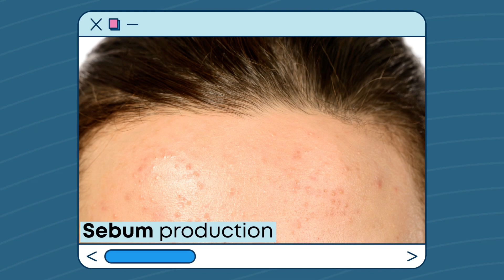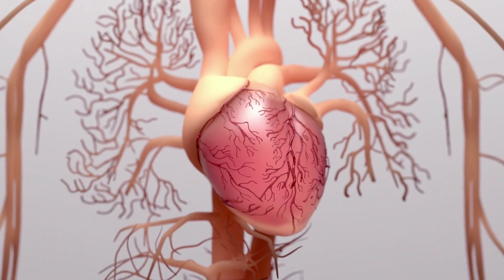Garmi Me Skincare Kaise Karen | Skincare Tips For Summer | Dr. Ibrahim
Is your skin prone to acne, pimples, whiteheads, and blackheads? Are you a fan of the perfectly smooth Korean glass skin seen in BTS dramas?

The truth is that taking small steps toward perfect, blemish-free skin is not impossible! Starting in the summer, you can improve your skin tone and even out those bumps! (garmi me skin care kaise kare).

All you need are these extremely cheap products and methods, not the unnecessary products advertised on television!

Not adoring those tan lines on your arms, neck, and face? Lighten them! You can't avoid the sun at all times, but you can apply a thin layer of that itchy sunblock to prevent those sun-ripen tan lines from coming back! (garmiyon men skin ka khyal rakhen)

We looked at different summertime skincare remedies, how to protect your skin from the intense summer sun, and how to pick the best creams and lotions to avoid tanning and sunburns.